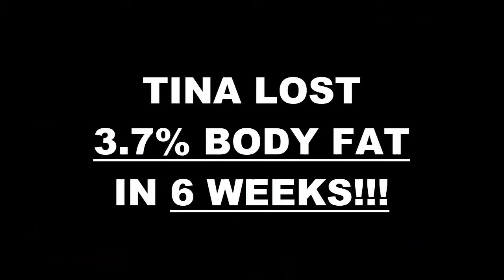Parma Fitness 6 Week Hard Body Pick Your Challenge Results -Tina Cameron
We will now check the result of Tina's 6 week weight loss Hard Body Pick Your Challenge!